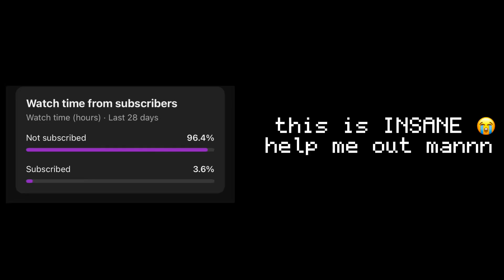music videos in 2024 bouta be like